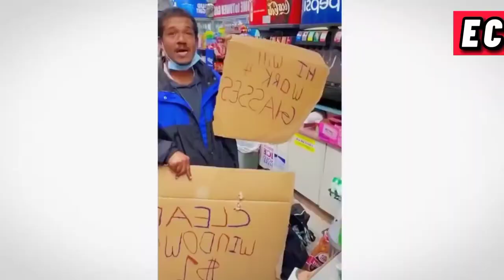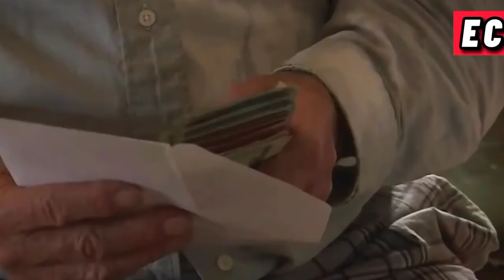faith in humanity restored random acts of kindness that will make you cry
Faith in humanity restores random acts of kindness that will make you cry Friends. There are 7.9 billion people in our world, but there is no doubt that people are becoming selfish and careless, but in this cold-blooded society, there are still many people who are no less than a diamond. In today's video I am going to tell you about the most lively people in the world

Hello Youtube,
How am I making these videos? I download videos from different sources then I edit these clips and combined them in one single video for making it entertaining for my audience then I add my Voiceover to make it unique according to youtube policy and then I publish it on youtube.